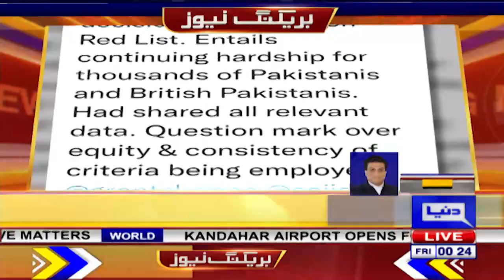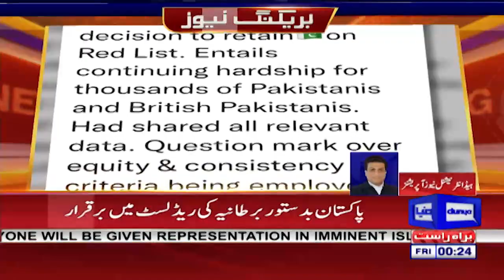Pakistan remains on UK's travel red list